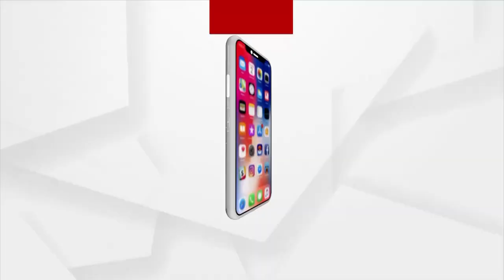ଖୋର୍ଦ୍ଧା ଜଟଣୀର ମିନାଚର ଆର୍ଟିଷ୍ଟ ଏଲ. ଈଶ୍ବର ରାଓ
ଖୋର୍ଦ୍ଧା ଜଟଣୀର ମିନାଚର ଆର୍ଟିଷ୍ଟ ଏଲ. ଈଶ୍ବର ରାଓ । ଦୀପାବଳୀ ପାଇଁ କାଚ ବୋତଲ ମଧ୍ୟରେ ତିଆରି କରିଛନ୍ତି ଲ୍ୟାମ୍ପ ଷ୍ଟାଣ୍ଡ । ଯାହାର ଉଚ୍ଚତା ୫ ଇଞ୍ଚ ଥିବା ବେଳେ ଚଉଡ଼ା ରହିଛି ୩.୫ ଇଞ୍ଚ ।